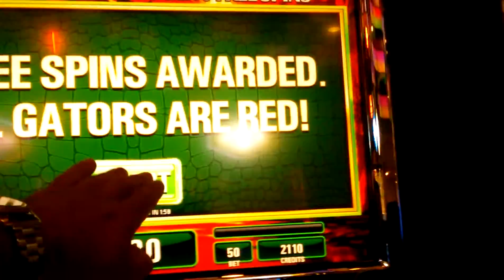IT gators bonus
Couldn't find any uploads of this one so I thought I would share this smaller win